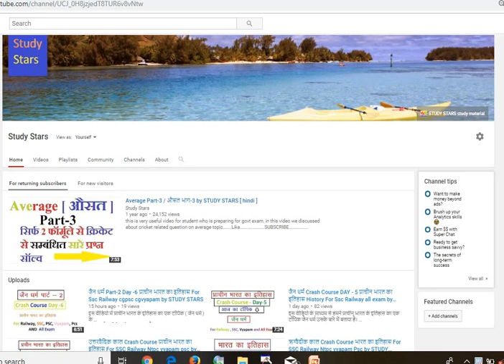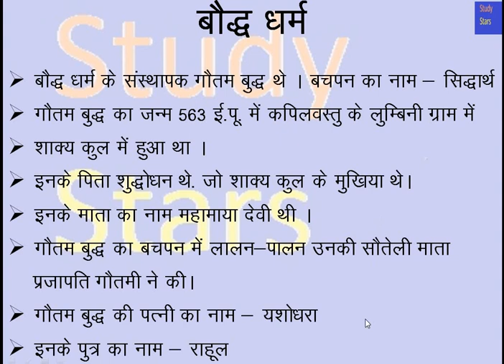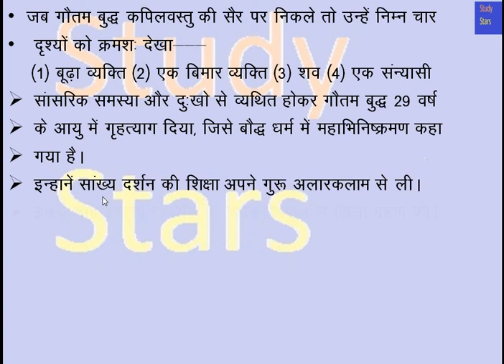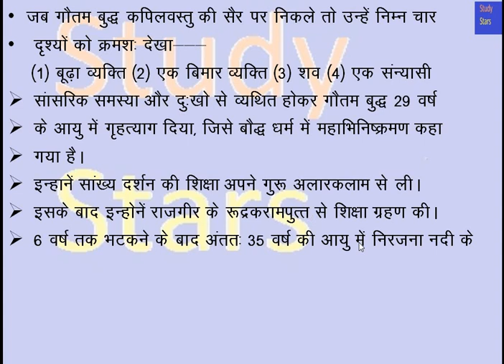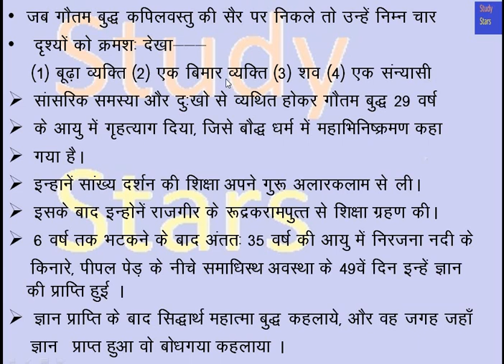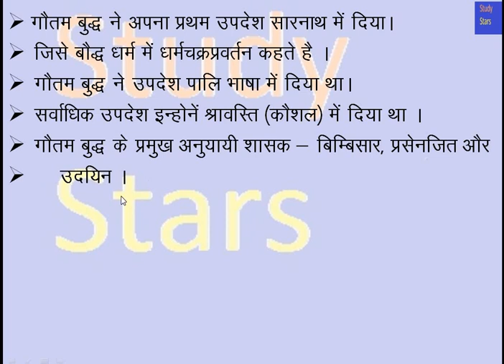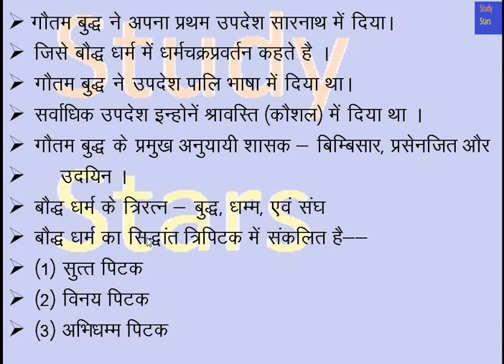बौद्ध धर्म // प्राचीन भारत का इतिहास // For SSC / Railway / Cgpsc / Mppsc / vyapam by STUDY STARS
इस वीडियो में हमने बौद्ध धर्म के बारे में बताया है __